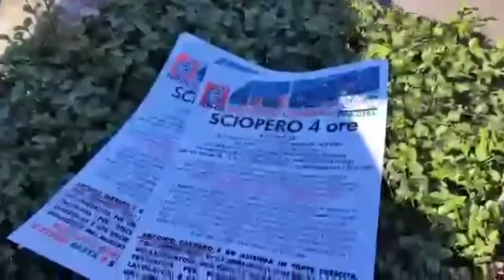SCIOPERO ALLA CARRARO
Tutti in strada per ottenere il contratto integrativo, revocato da 5 anni, visto che l’azienda va a gonfie vele. Stiamo parlando della Carraro trattori di Campodarsego, al centro di una vertenza con i lavoratori, che stamattina, per la prima volta, hanno scioperato in massa per 4 ore.